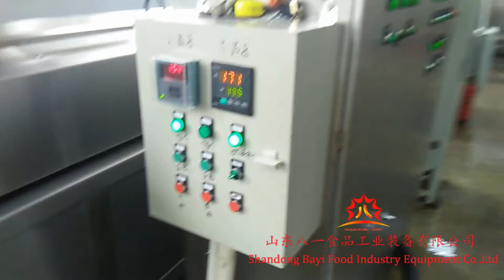Continuous automatic frying machine